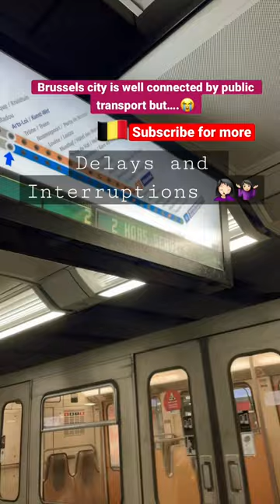belgiumlife expat publictransport stib mivb brussels